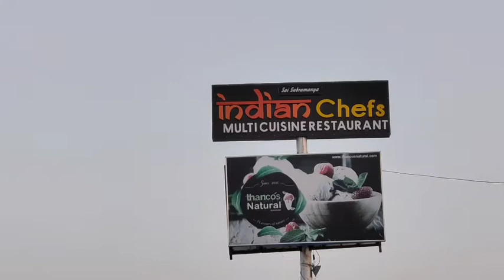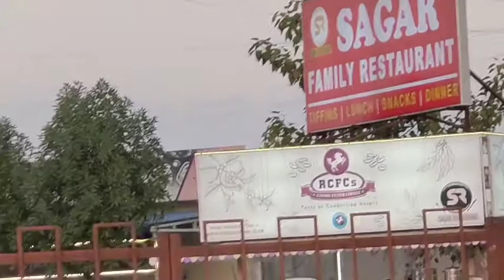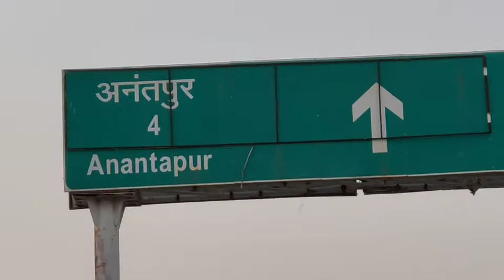comedy Kings episode 295. Bypass road at evening